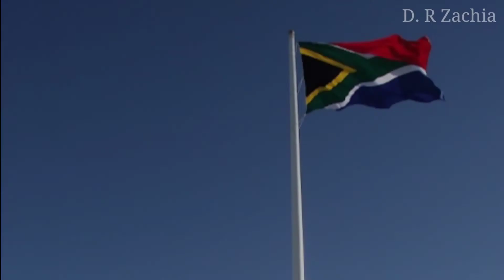"National Anthem of South Africa" - Republic of South Africa (Instrumental)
Information about South Africa:
South Africa, officially the Republic of South Africa (RSA), is the southernmost country in Africa. With over 60 million people, it is the world's 23rd-most populous nation and covers an area of 1,221,037 square kilometres (471,445 square miles). South Africa has three capital cities: executive Pretoria, judicial Bloemfontein and legislative Cape Town. The largest city is Johannesburg. About 80% of South Africans are of Black African ancestry,[9] divided among a variety of ethnic groups speaking different African languages.[15] The remaining population consists of Africa's largest communities of European (White South Africans), Asian (Indian South Africans and Chinese South Africans), and Multiracial (Coloured South Africans) ancestry.

Information about National Anthem of South Africa:
The National Anthem of South Africa was adopted in 1997 and is a hybrid song combining new English lyrics with extracts of the 19th century hymn "Nkosi Sikelel' iAfrika" (English: "God Bless Africa", lit. '"Lord Bless Africa"') and the Afrikaans song "Die Stem van Suid-Afrika" (English: "The Call of South Africa"), which was used as the South African national anthem during the apartheid era.[1] The committee responsible for this new composition included Anna Bender, Elize Botha, Richard Cock, Dolf Havemann (Secretary), Mzilikazi Khumalo (Chairman), Masizi Kunene, John Lenake, Fatima Meer, Khabi Mngoma, Wally Serote, Johan de Villiers, and Jeanne Zaidel-Rudolph.[2]

Notes:
1. This version of Anthem was taken on a Police(unconfirmed) Band/Flag Raising Ceremony.
2. I used 1961 on the date when South Africa becomes a Republic instead of 1994 on Democratization of South Africa